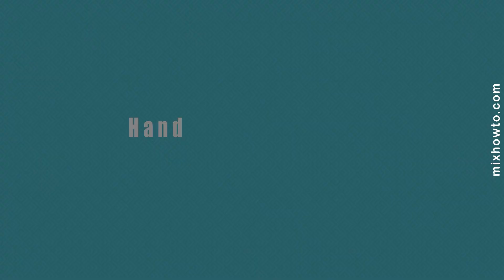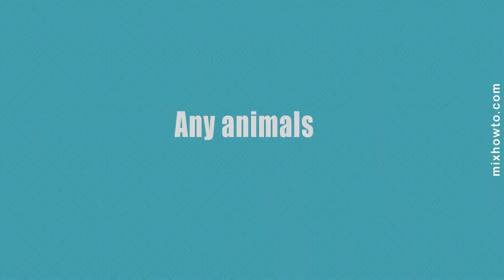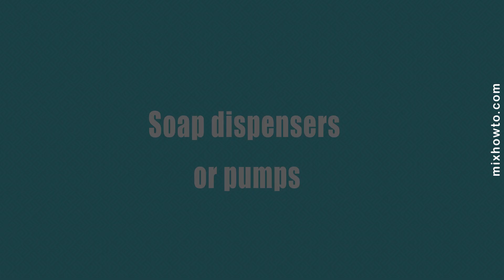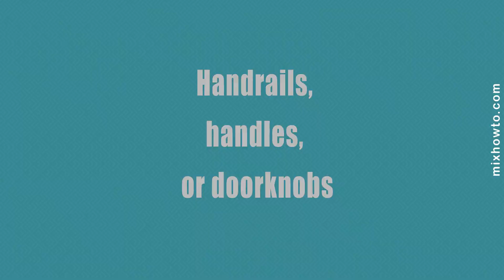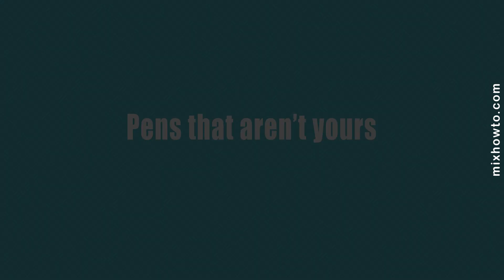10 Dirtiest Things You Should Be Aware of. Bacteria and viruses on surfaces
ordinary things that have the most viruses and bacteria, how to kill strep bacteria on surfaces